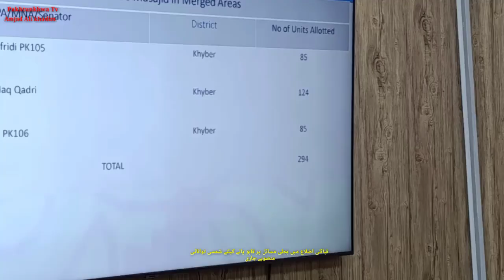Solar energy projects are in progress to overcome the electricity problems in the tribal districts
Solar energy projects are in progress to overcome the electricity problems in the tribal districts, MNA Ibal Afridi